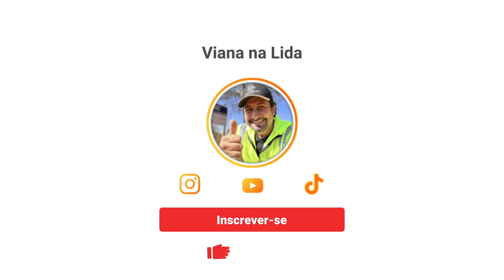Ressucitando a retroescavadeira